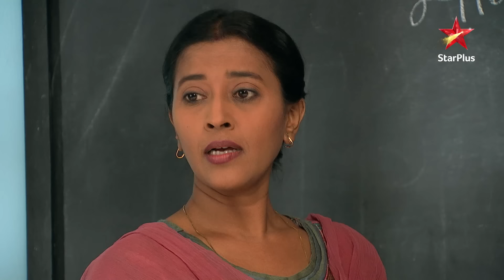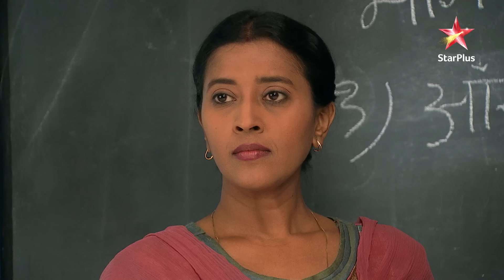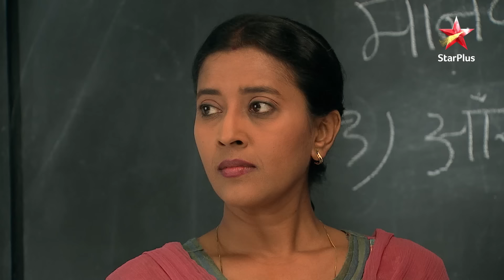Ranvijay misses Sampooran! | S1 | Ep.90 | Veera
Episode 90